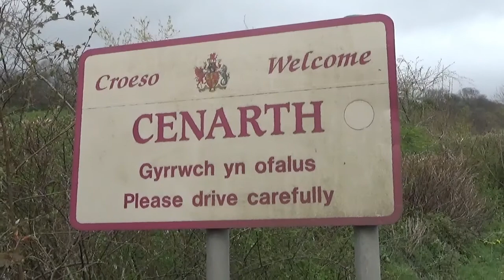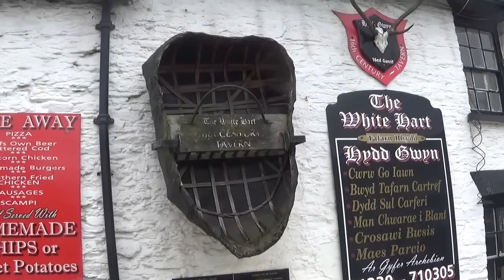Cenarth Waterfall W Wales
Cenarth (audio speaker iconWelsh pronunciation) is a village, parish and community in Carmarthenshire, on the border between Ceredigion and Carmarthenshire, and close to the border with Pembrokeshire, Wales. It stands on the banks of the River Teifi, 6 miles (9.7 km) east of Cardigan and 4 miles (6.4 km) west of Newcastle Emlyn, and features the Cenarth Falls, a popular visitor attraction, and several other listed structures including an 18th-century corn mill incorporating the National Coracle Centre